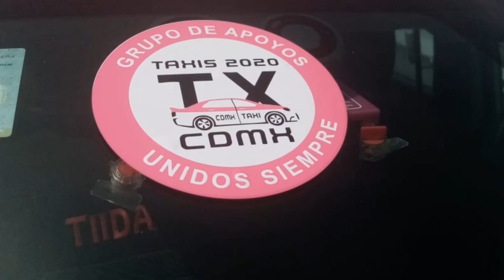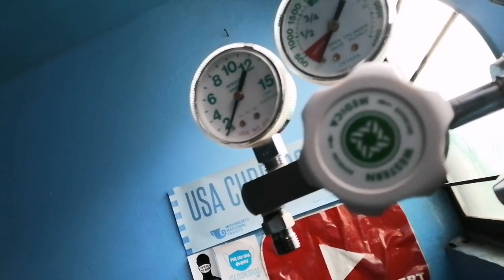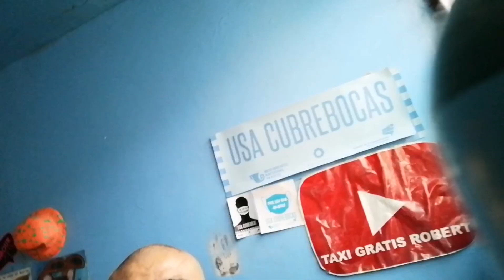ACUERDOS QUE SE LOGRARON PARA TAXIS CD MX "ATENCION"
Te menciono cada uno de los acuerdos que se firmaron por parte del gobierno y todas las organizaciones que apoyaron a movimiento nacional taxista, se firmaron y en el video le doy seguimiento.